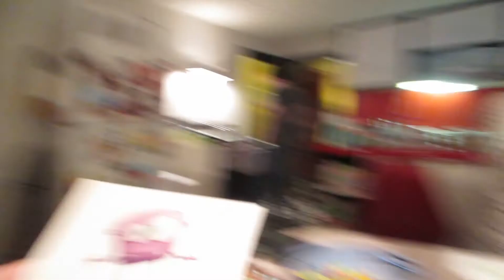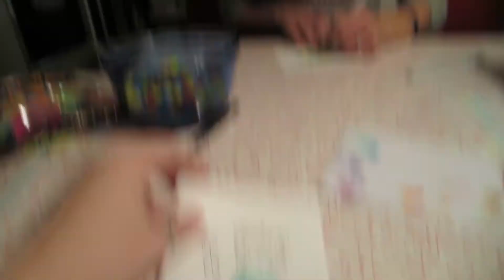Level 9 with Chopsticks (02.07.2014 - Down Time Day 39)